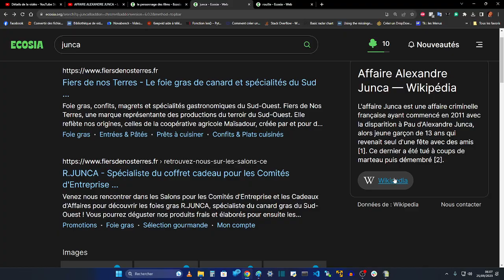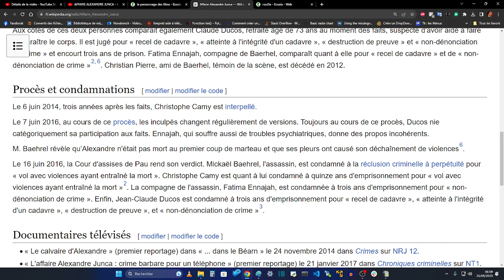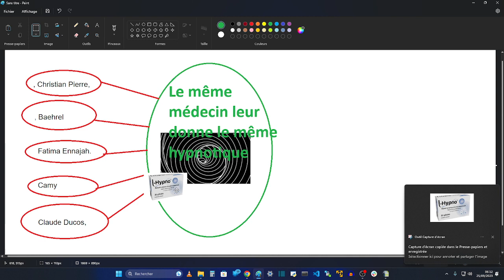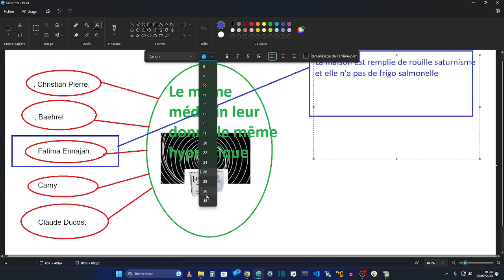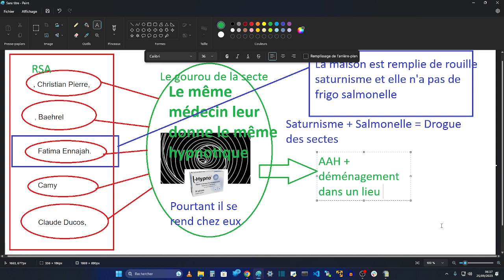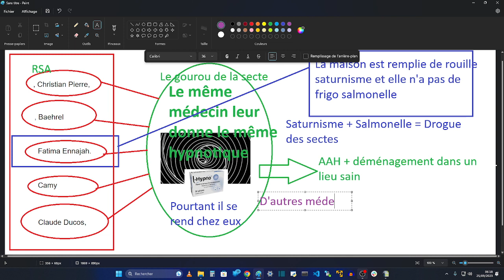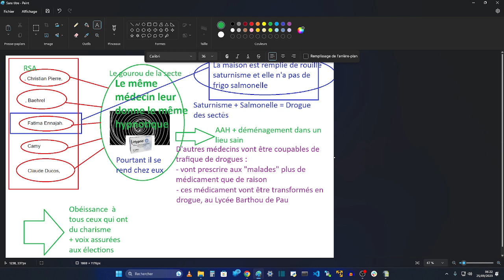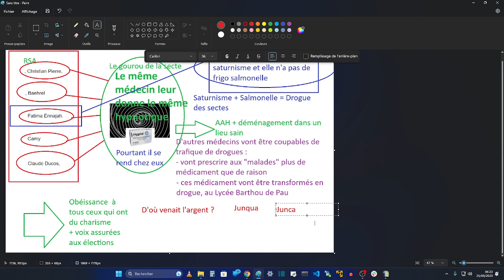AFFAIRE JUNCA ET JUNQUA - Les coupables avaient des problèmes dans un réseau de stups d'un médecin